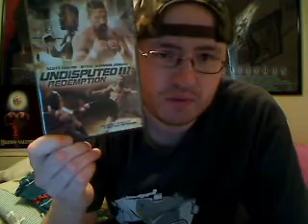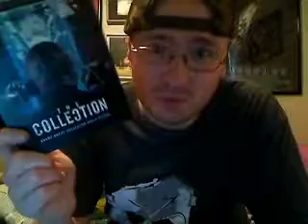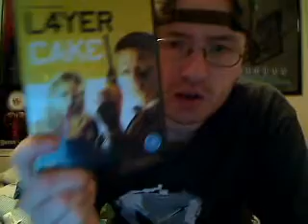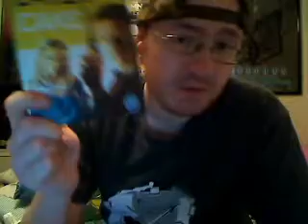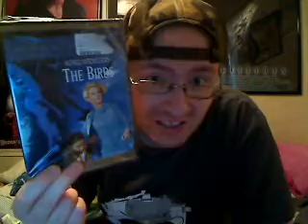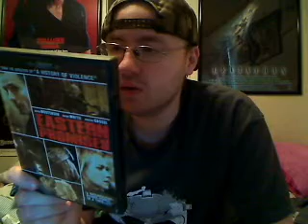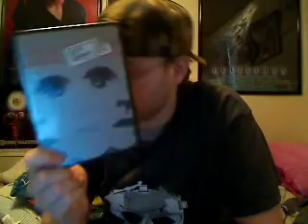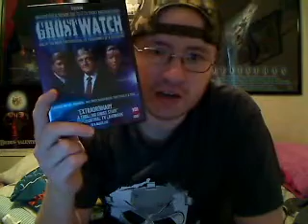Unpackaging: A Thank You to firstpower100, wazza999able, and Layne618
I really do feel lucky. Today it's an Unpackaging video...3 packages, in fact. And I just wanted to give a thank you to

*firstpower100
*wazza999able
and
*Layne618

Thank you so much for your kindness and generosity.